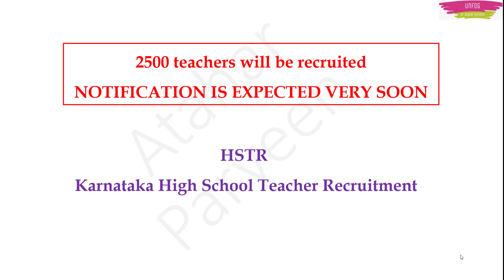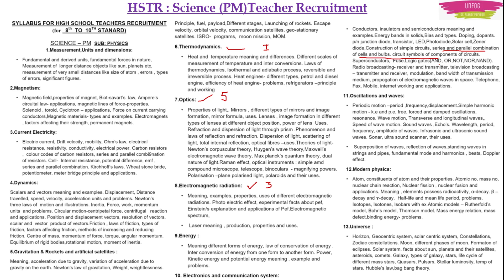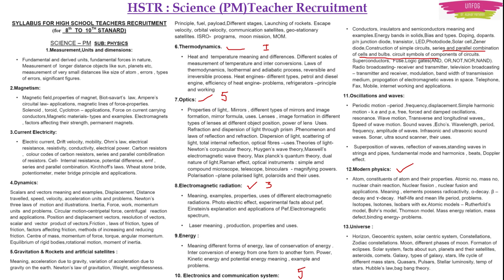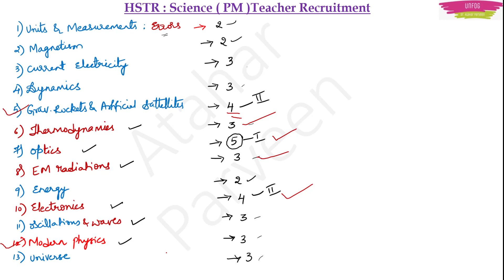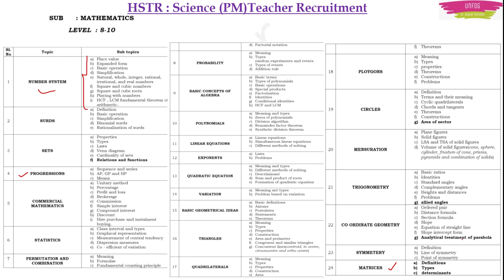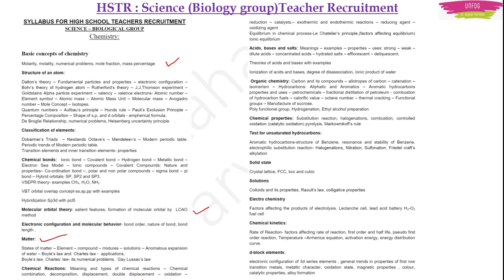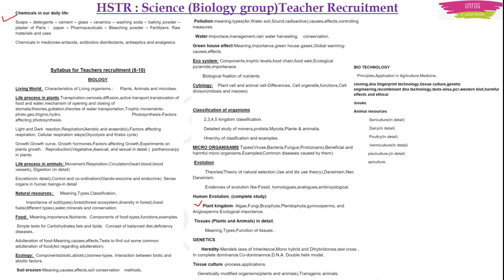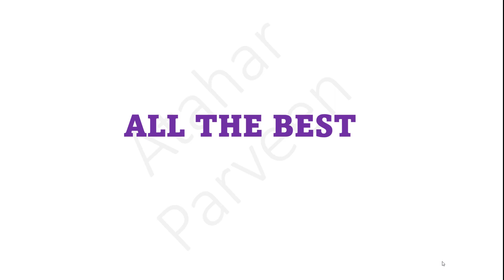HSTR 2022 (notification , syllabus , exam pattern)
HSTR MATHS Q.P 2021 SOLVED: PART 1 & 2